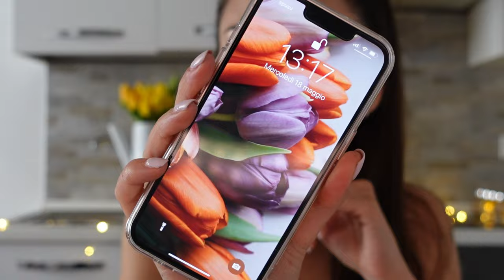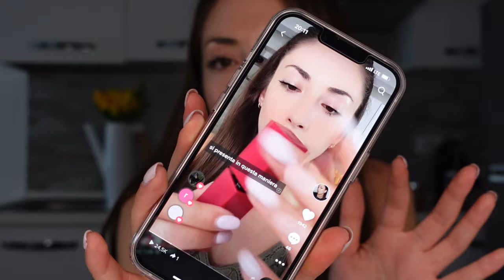Vinyl Ink Maybelline, CHE DELUSIONE | TheJess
Ciao ragazzi!
Nel video di oggi, SCONVOLTA!
Ho comprato il nuovo rossetto super chiaccherato e super virale di Maybelline, ovvero il nuovo Vinyl Ink, ma mai mi sarei aspettata un EPIC FAIL simile!!

Forse non ho mai avuto un epic fail del genere nella storia del mio canale!!

Per chi non sapesse di cosa sto parlando, questa novità in casa Maybelline promette di essere un rossetto liquido a lunga tenuta, dall'effetto vinilico, no transfer, esistente in più di 10 shades.

Dai video delle altre ragazze sembrava qualcosa di MIRACOLOSO, nel video che vedrete oggi invece sembra tutt'altra cosa!!

Vi lascio qui il link del prodotto:

Purtroppo in tanti mi avete scritto che è successo anche a voi, quindi non saprei dirvi se si tratta di un problema
di shades o magari di un lotto difettoso...

Comqunque sia questa è la mia esperienza, che dire... Mi spiace ma...
Rossetto terribile rispetto alle "promesse" non mantenute

Che ve ne pare?

Fatemelo sapere giù nei commenti! E fatemi sapere se lo avete provato anche voi, e in che shades!

Se non siete ancora iscritti al canale, è giunto il momento di farlo!

Jess